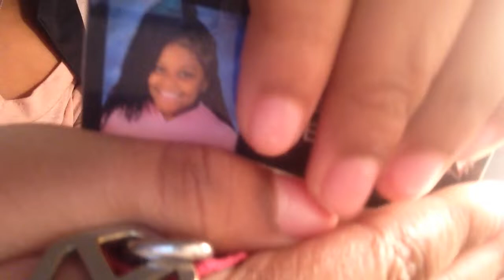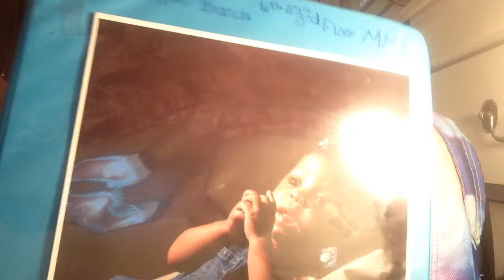What's Is In My Backpack❓🎒🤷🏽‍♀️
I have more videos coming so keep watching and enjoy the video and I know it took me forever to post sorry 😐 love u guys😘